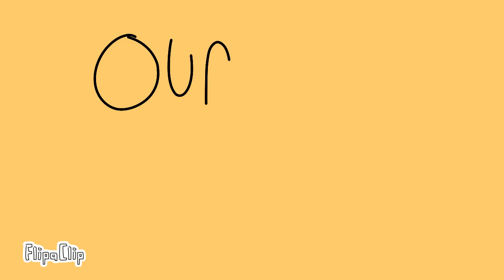Whopper Whopper Animation Meme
Credits to @chloeguevara2010